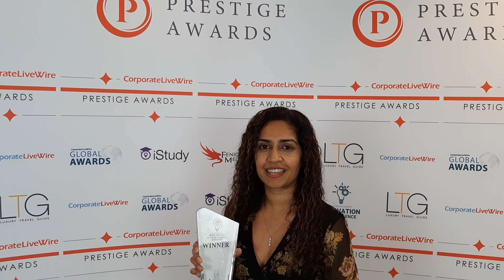CORPORATE LIVEWIRE INNOVATION AND EXCELLENCE AWARDS 2022 WINNER